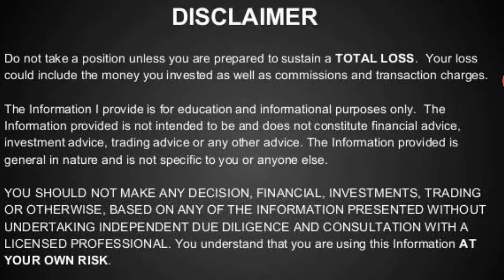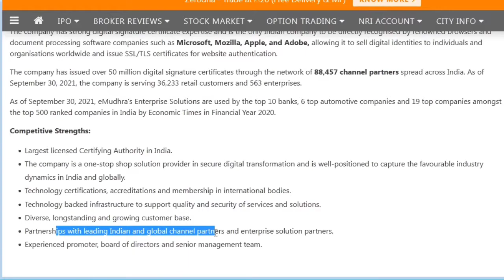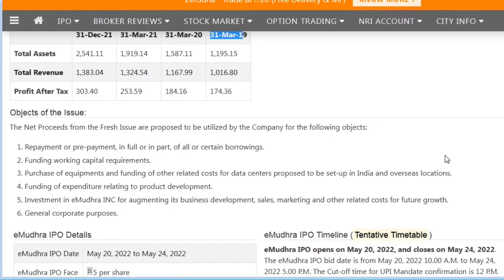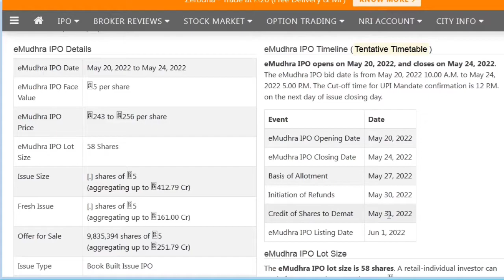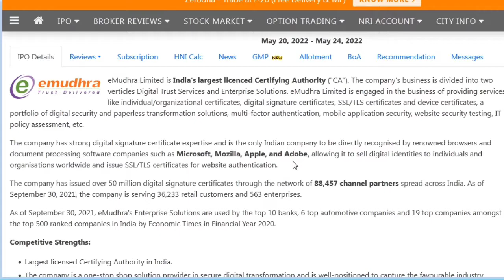UPCOMING IPO EMUDRA * LATEST IPO * LISTING GAIN * IPO MONOPOLY BUSINESS * BIG MARKET SHARE IN INDIA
Emudra the Upcoming IPO

You Can Ask for the Below Related Subjects:
1. Intraday Stocks .
2. Intraday Strategies .
3. Positional Stocks
4.Swing Trading
5 Entry and Exit time for the particular picking stocks?